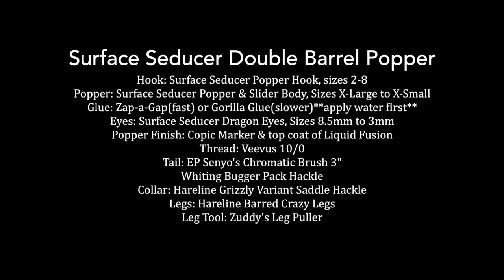Surface Seducer Double Barrel Popper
In this instructional fly tying video Tony Torrence demonstrates how to tie a Popper using the new Surface Seducer Double Barrel Popper/Slider heads by Flymen Fishing Company.  In this video Tony discusses/demonstrates techniques for mounting the popper/slider head on the Surface Seducer hook, painting custom colors, and tying a Double Barrel Popper.